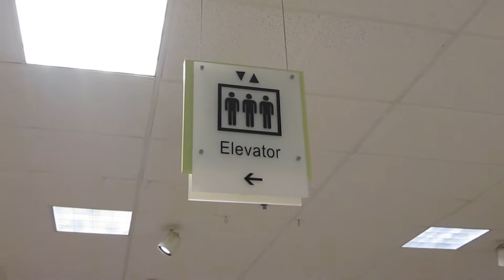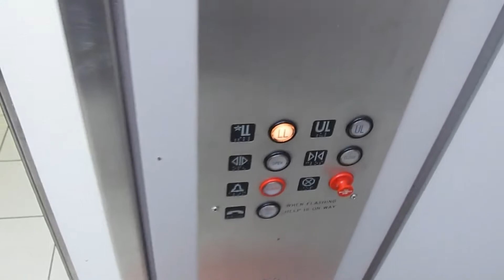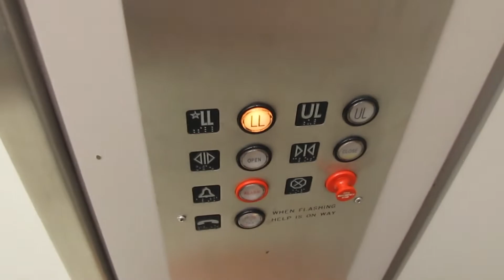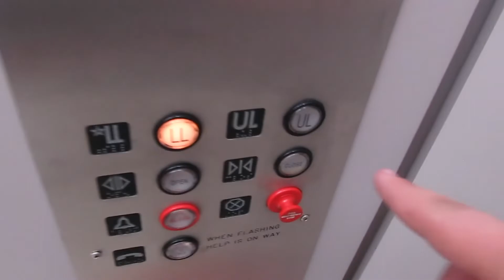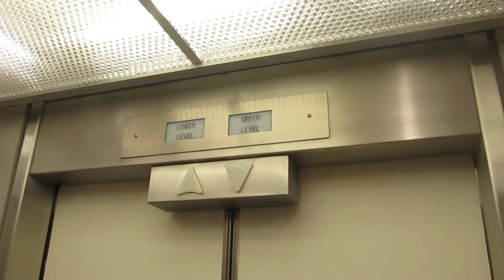Montgomery Hydraulic Elevator | European Furniture Center | Independence, MO.| Vulpix4025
(EDIT) This is an interesting Montgomery Elevator.
Special thanks to @neaelevator  for helping Identify this elevator.

Elevator Facts
Brand: Montgomery
Installed: 1973
Modernized: 2018
Modernizer: Schindler
Hoist: Hydraulic
Door Type: Center Open
Fixtures: Clarify in Comments
Floors Served: 2

Video Facts
Date: Saturday, June 4th, 2022
Camera: Canon PowerShot SX130 IS
Microphone: Built-In